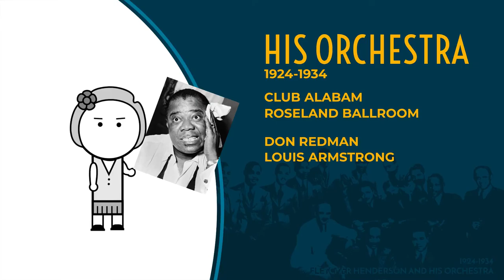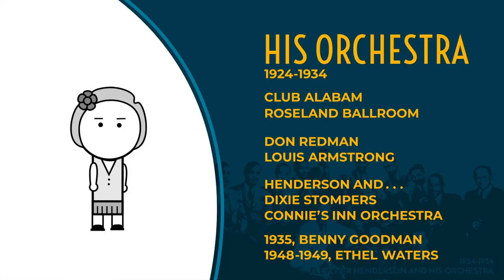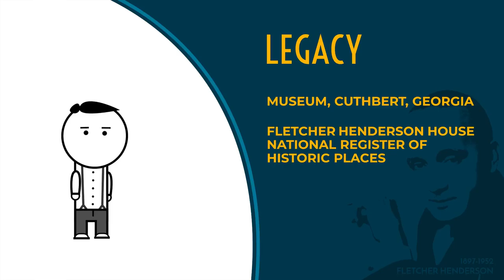Episode 2: Fletcher Henderson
Who was Fletcher Henderson? This episode takes a look at the life of one of the well known icons of the Swing era. Join us for the journey from Cuthbert, Georgia, to New York City and learn about his work with other artists such as Don Redman, Benny Goodman, and Ethel Waters.